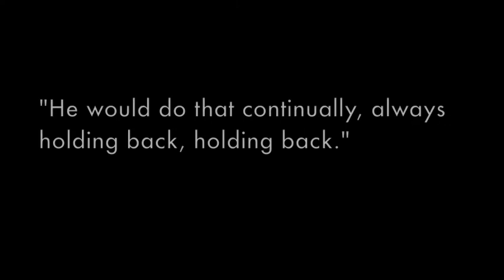Hal Ashby and the Long Shot - Take One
I've long been fascinated by the way Hal Ashby's films often use the long shot during moments of emotional intensity, when another filmmaker may have gone with a closeup (I cover this briefly in my book on Ashby). I thought I'd put together a video essay on the topic, and ended up with two fairly different takes.

Take One is without voiceover. I’ve already made a few such video essays, so I thought it would be “easier.” I assembled clips that I’d written about before and cut them together in a way that seemed to flow best. For a frame, I thought I’d use something Ashby said in an interview near the end of his career. When he’s asked about the influence of director William Wyler, one of his first mentors, on his own career, he mentions a particular long shot from The Best Years of Our Lives. I remember first coming across this interview in the Ashby archives in LA and being really pleased because it seemed to imply that Ashby had been thinking about the power of the long shot since early in his career.

I ended up intercutting text of the quotation with the shot itself. I’m not sure how effective it is – it might be too long an intro – but Ashby’s right that it’s a powerful shot.

The other decision I made that affected Take One was the music. I considered using something upbeat, some rock – after all, Ashby’s films are loaded with ‘60s and ‘70s rock music. But even the folkier rock I tried didn’t seem to fit. In the end, I went with Johnny Mandel’s sparse piano theme from Being There, which seemed like a restrained, but elegant piece that might reinforce the power of the shots. This created a few restraints. The major one being the music lasts just a little over two minutes, and I had about three and a half minutes of clips. This provided a fantastic opportunity to practice “trimming the fat,” and really paring each clip down to its essential few moments.

The second, less vital restraint comes from the way Mandel’s piece, as short and reserved as it is, includes a few moments of more dramatic intensity. I spent more time than I probably should have trying to get these moments to correspond with what was happening on screen.

In the end, while I’m not sure how well Take One conveys what I find so intriguing about Ashby’s use of the long shot, it’s a short, reflective piece that, at the least, is nice to look at.